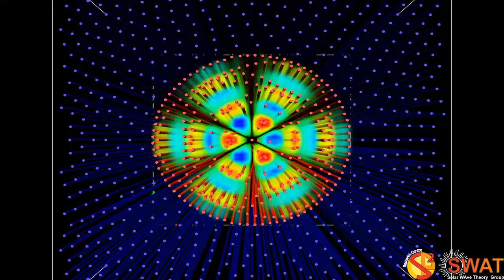Magnetic Flux Tube - Fluting Mode 2 - Slow Branch 3 - Quarter Wavelength - Z